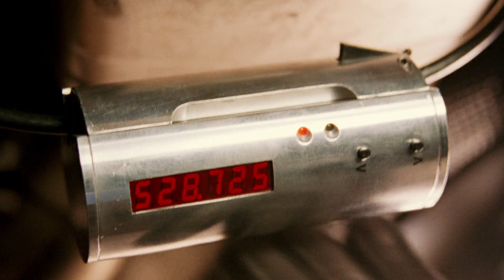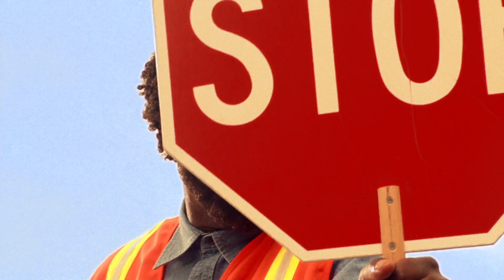Charlie's Angels: Full Throttle (2003) / Plan "B"